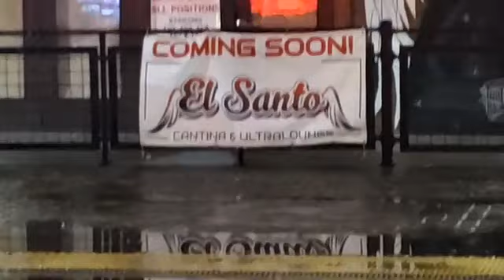PSN Virtual Ride-Along #27 - December 8, 2019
Virtual Ride-along #27 with Maverick and Michael

Downtown Sacramento (questions welcome, will reply when we stop, or have gaps in radio traffic)